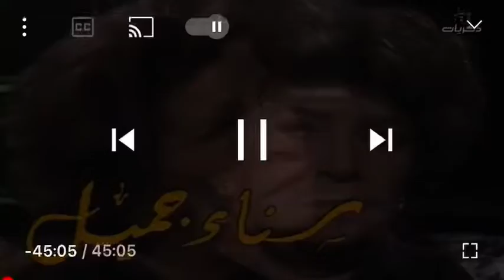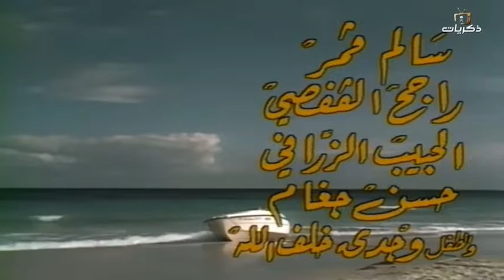مقدمة المسلسل السعودي المصري |ليلة هروب | موسيقى للموسيقار عمر خيرت و بمشاركة الفنان محمد حمزة